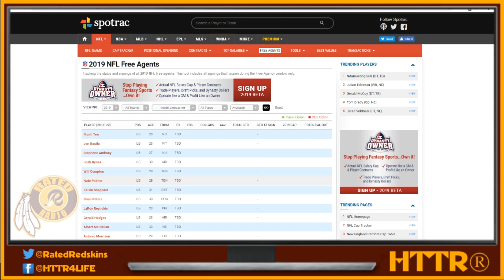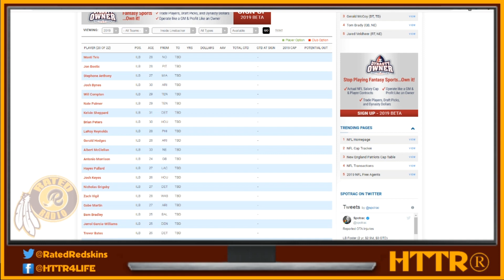Who Will Step up at ILB After the Reuben Foster Injury? | Redskins Positional Outlook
Just taking a look at the Washington Redskins inside linebacker position after Reuben Foster was injured in practice this week. Who will step up at ILB now? Should the team sign or trade for someone? Let me know your opinion in the comments below...